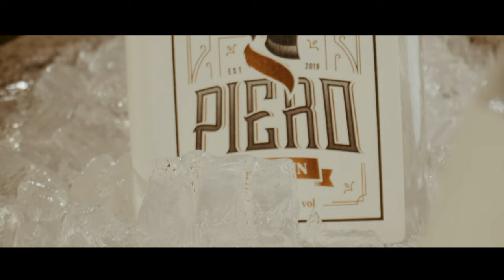GinPiero - Dry Gin (Commercial 4K - LAOWA PROBE LENS)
Here's a commercial I've done for GinPiero Dry Gin, a new handcrafted Italian Gin.
Stylish, Researched and Mastered Gin yet with a sparkling personality, i've had so much fun in shooting this edit.

Thanks to
Lenoteca - Food Wine & Spirit (Peschiera del Garda)
for this amazing location

Credits
Alberto Seghezzi - Director n Editor
Giovanni Grossi - Camera Assistant
Luca Zizioli - On Set Photographer

⬇️USE THE CODE ⬇️
albertoseghezzi

🛒 AT THE CHECKOUT 🛒

🔥 🤜 MY GEAR 🤛 🔥

CAMERA BACKPACK (ye I got the older version tho this is really cool 🤯💼)
GIMBAL
MY HARD CASE (when you have to go big)

🔥 🤜 CAMERA N RIGS 🤛 🔥
MAIN CAMERA
EMERGENCY CAM
360 CAM
STILLS CAMERA
ON CAMERA SCREEN (OLD ONE)

🔥 🤜 LENSES 🤛 🔥
THE FREE FOR ALL LENS
TO ZOOM OR NOT
WIDE ONE
EVEN WIDER 🐟
INTO DEEP (ULTRA MACRO)
LENS ADAPTERS (NIKON N CANON)

🔥 🤜 LIGHTING 🤛 🔥
RGB TUBE - SHORT
RGB TUBE - LONGER
DAYLIGHT
STUDIO FLASHES
SOFTBOX PRODUCTS SHOTS (not only)
THE HUGE ONE

🔥 🤜 AUDIO 🤛 🔥
ON CAMERA

🔥 🤜 EDITING GIGS 🤛 🔥
ON BUDGET SPEAKERS
BLUETOOTH BEST HEADPHONES
EDITING MOUSE
EDITING KEYBOARD